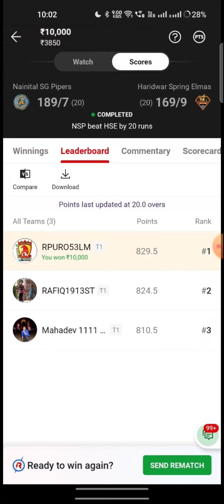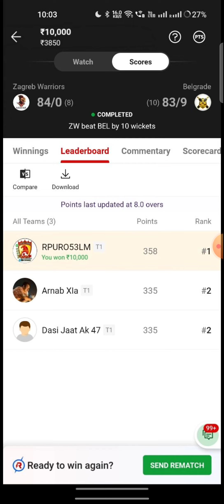YSG vs IAI Match Dream11 Team | Match Preview, Prediction | YSG vs IAI OMAN D10 LEAGUE preview 🔥